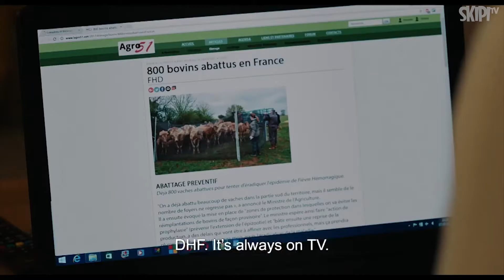2018 French Film Festival - Philippe Platel Interview - on WATCH THIS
Alliance Francaise French Film Festival director, Philippe Platel, joins CJ Johnson on Watch This to preview the incredible lineup of French films in this years festival, which commences in Sydney on 27 February 2018.

for the latest content.